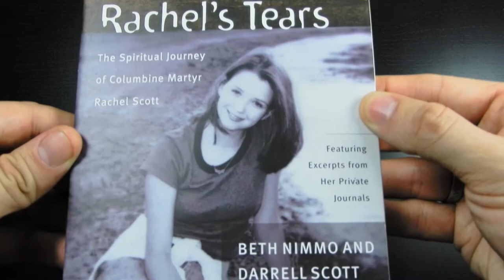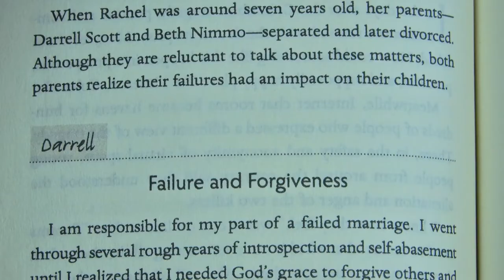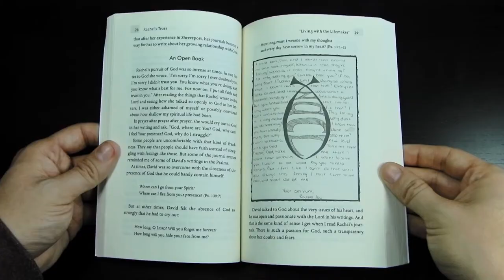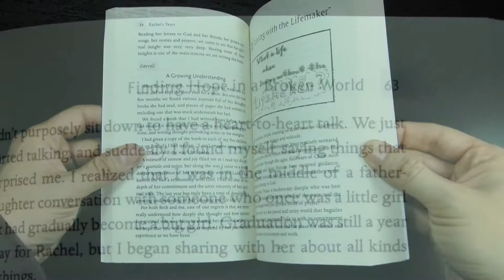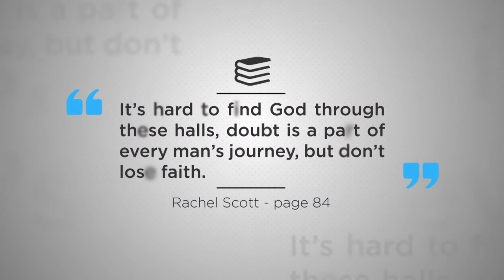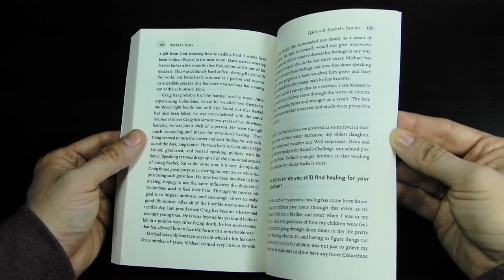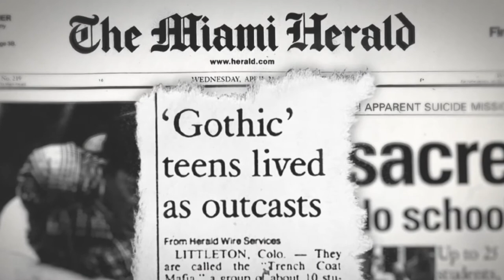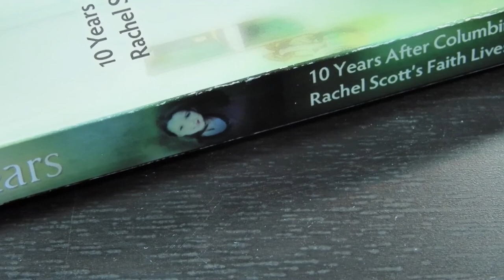The Spiritual Journey of Columbine Martyr Rachel Scott [ Review ]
Off Shelf Books explores, 'Rachel's Tears: The Spiritual Journey of Columbine Martyr Rachel Scott' by Beth Nimmo & Darrell Scott w/ Steve Rabey (2000, 2009; Thomas Nelson; 224 pages)

Rachel's Tears 10th Anniversary
The Journals of Rachel Scott: A Journey of Faith at Columbine High
She Said Yes: The Unlikely Martyrdom of Cassie Bernall